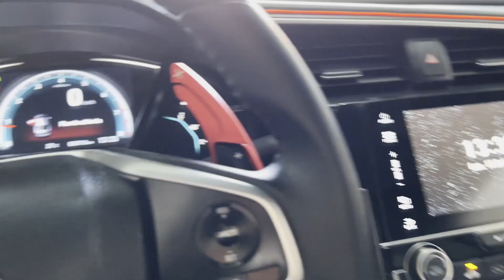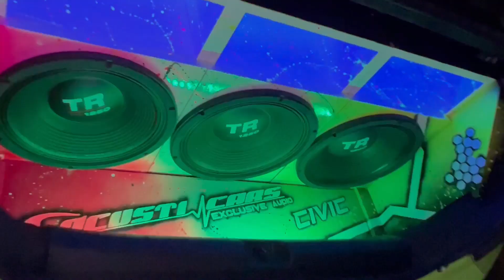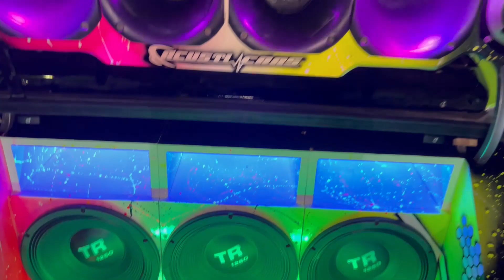ARMAMOS AUDIO AL HONDA CIVIC !!! QUE TE VUELA LA CABEZA 🤯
Buenas gente ! En este video, corto pero entretenido les compartimos el Audio de este HONDA CIVIC , ojala les guste, se vienen muchos mas videos.

Si viste el video Etiquétanos en Instagram  📲